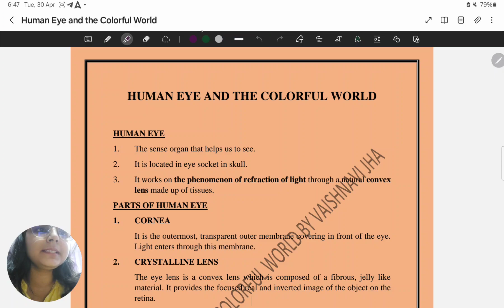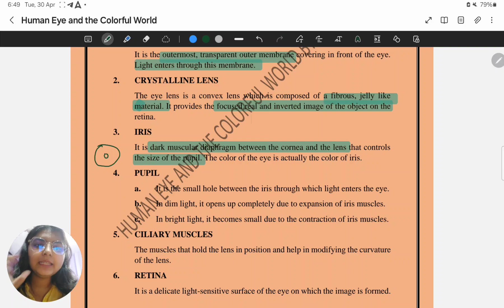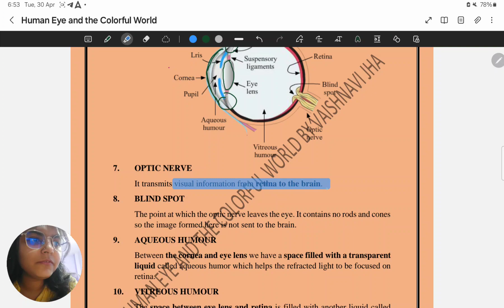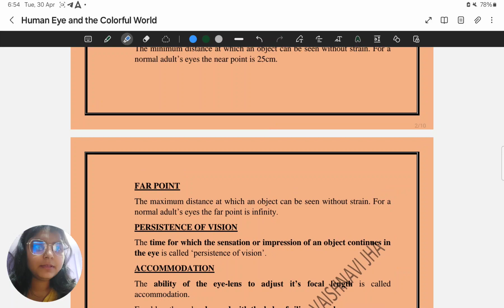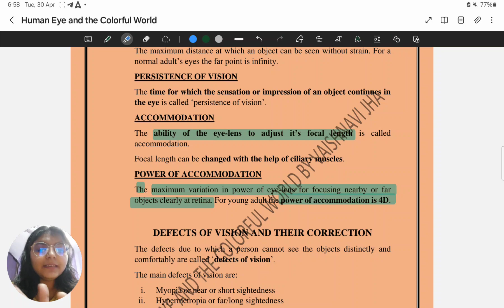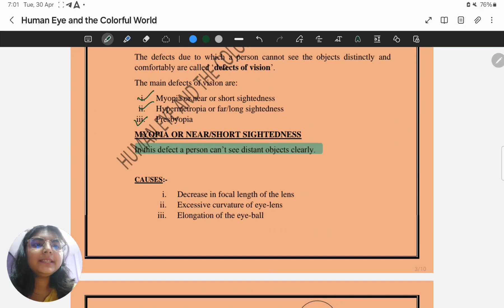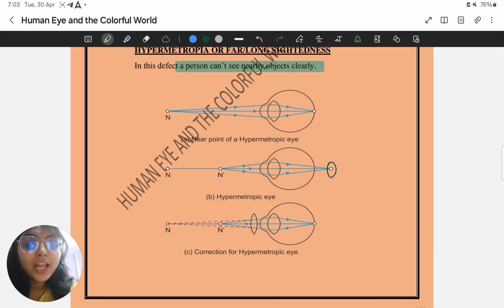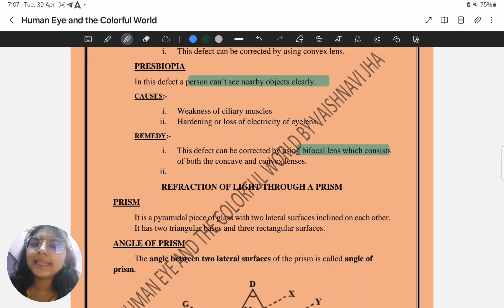Human Eye and the Colourful World - Class 10th Science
Topics Explained-
1. Human Eye
2. Parts of Human Eye
3. Accommodation and Power of Accommodation
4. Near Point and Far point
5. Persistence of Vision
6. Defects of Human Eye and their Correction
           a. Myopia
           b. Hypermetropia
           c. Presbiopia